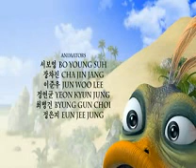Sheep in the Island